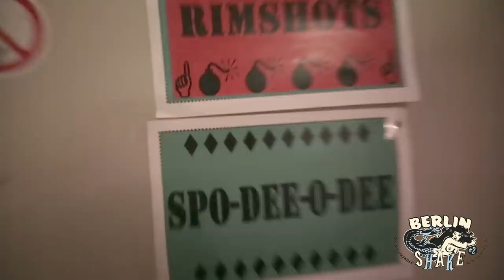BERLIN SHAKE FESTIVAL - OFFICIAL TRAILER 2019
The second edition of "BERLIN SHAKE ROCK´N ROLL WEEKENDER" in March/April 2018 was a blast. We cant wait for #3 in 2019, from 19th till 22nd April morning.